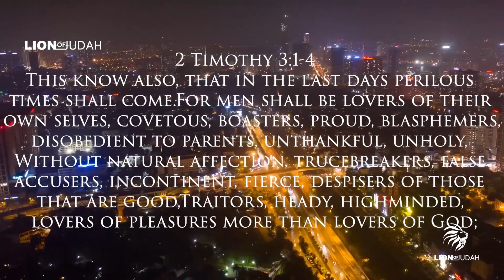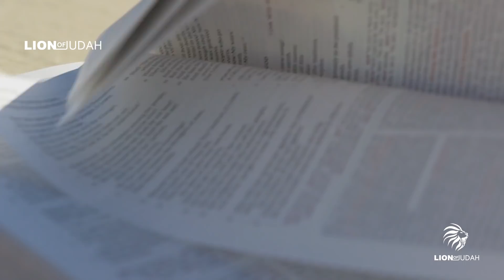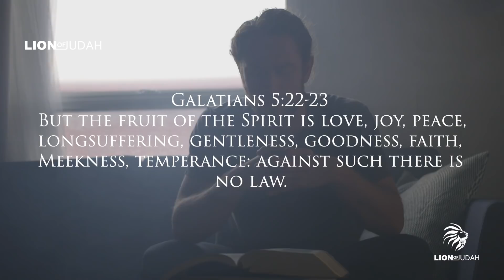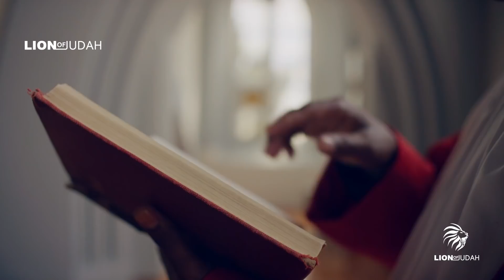The Devils FINAL Plan For The Last Days Is Unfolding Before Our Eyes